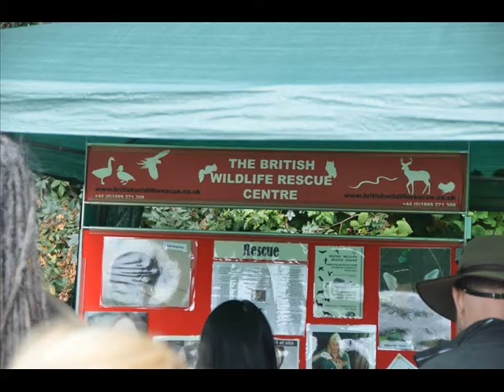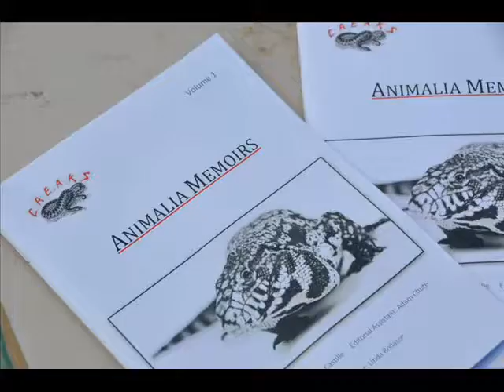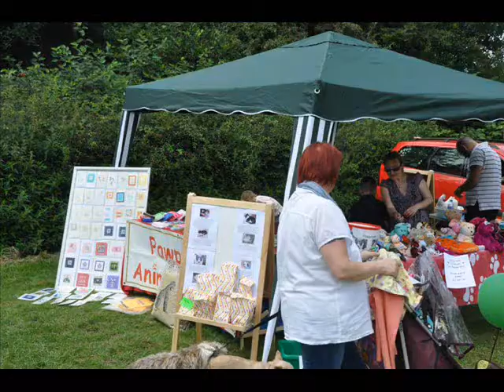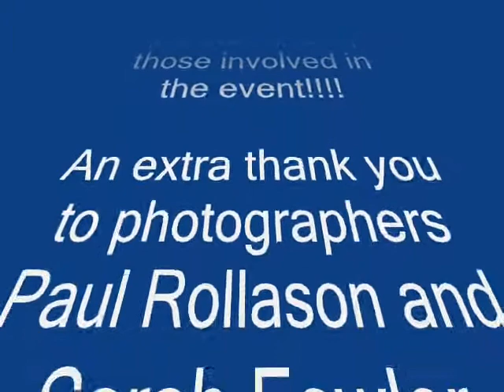CREAKS ANIMAL AWARENESS DAY 2013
The UK's biggest animal awareness and event day featuring over 300 animals, hundreds of attractions and had over 7,000 people attend.